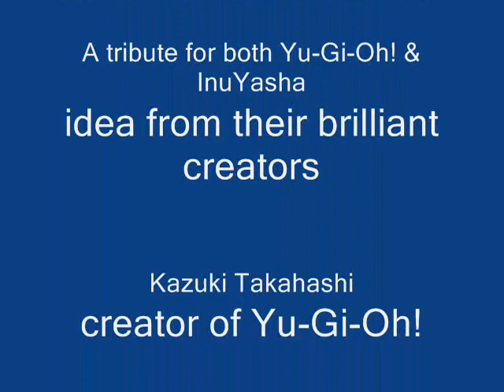Yu Gi Oh and InuYasha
Lots of Yu-Gi-Oh! and InuYasha pictures. Yu-Gi-Oh! theme.